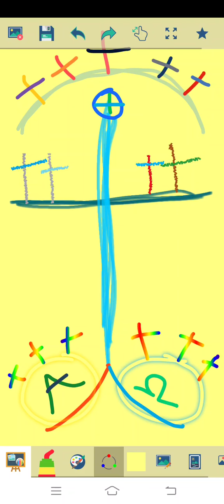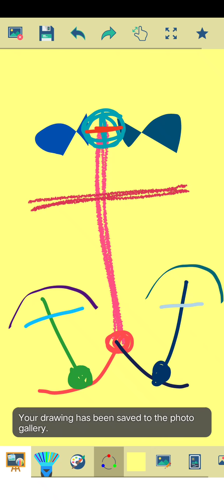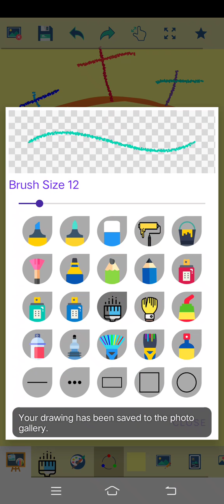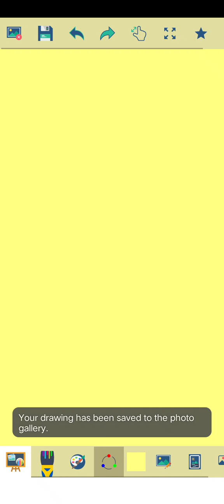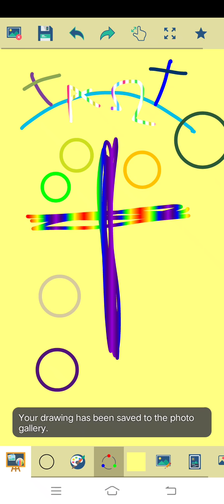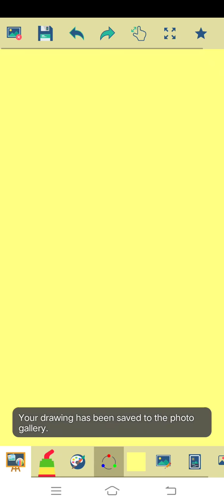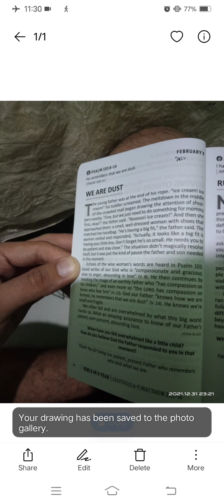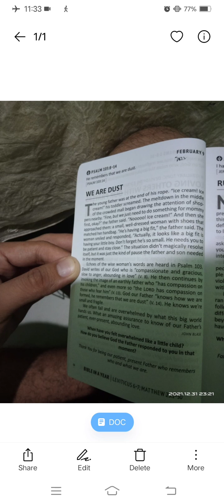Marvin Rey — Kid's Paint with Bible 2022, 2/09 — Vlog 10,198